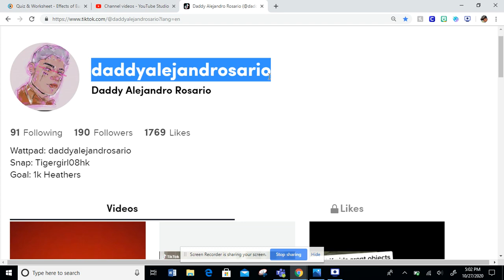My Socials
Instagrams: @daddyalejandrosario and @njboys_wattpadstories
Triller: @daddyalejandrosario